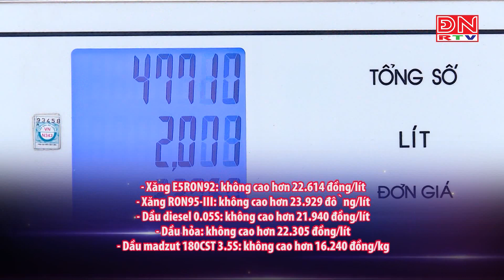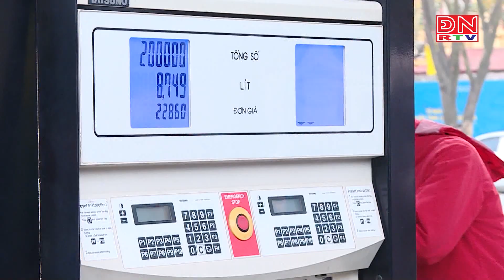Giá xăng tiếp tục tăng